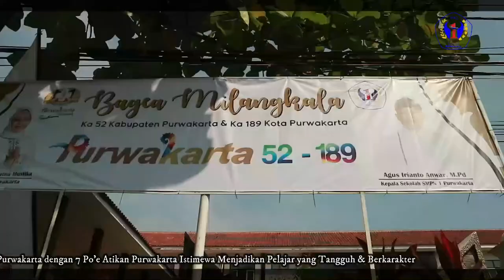Bagea Milangkala Kabupaten Purwakarta ka- 52 taun sareng Purwakarta ka- 189 taun ||SMPN 1 PURWAKARTA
Assalamu'alaikum
Sampurasun 🙏
Wilujeung Milangkala Kabupaten Purwakarta ka- 52 taun sareng Purwakarta ka- 189 taun